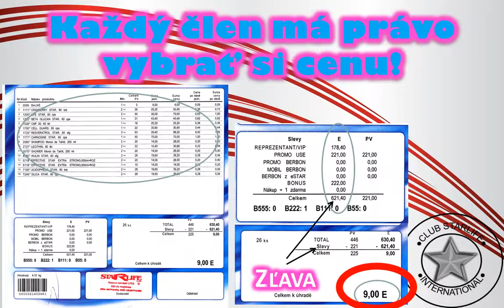Club Starlife sk